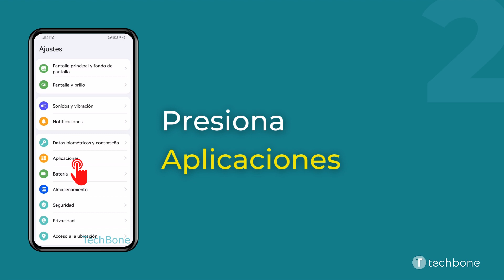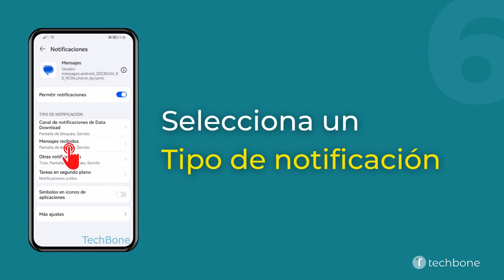Activar o Desactivar Tipos de Notificación de una Aplicación - Huawei [Android 10 - EMUI 12]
Dependiendo de la aplicación, existen diferentes tipos de notificación. Por ejemplo, WhatsApp tiene diferentes categorías para las notificaciones de mensajes individuales, pero también para los de grupo. Para no tener que desactivar por completo las notificaciones de una app, también se puede desactivar solo tipos de notificación individuales en el móvil Huawei.

0:00 Intro
0:05 Abre los Ajustes
0:15 Presiona Aplicaciones
0:25 Presiona Aplicaciones
0:35 Selecciona una Aplicación
0:45 Presiona Notificaciones
0:55 Selecciona un Tipo de notificación
01:05 Activa o desactiva Permitir notificaciones